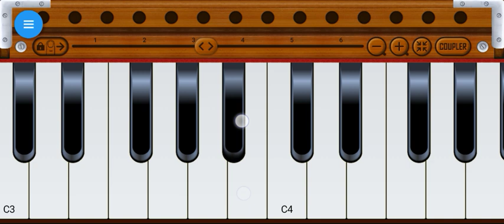Nusrat Fateh Ali khan QAWALI Harmonium Tutorial very Easy